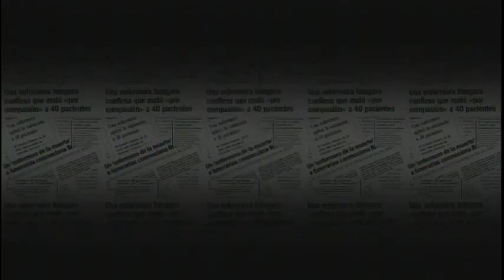30-07-2015 NUESTRA VOZ